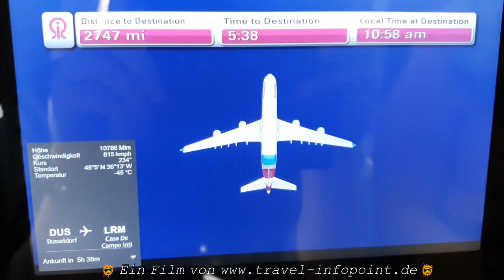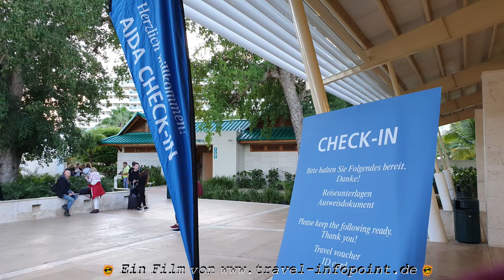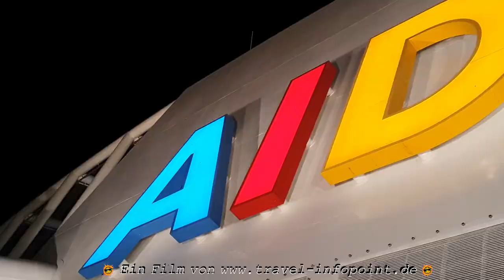Karibik-Kreuzfahrt mit AIDAperla: Start in La Romana (Teil 1, 2019)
Der Anfang einer traumhaften Reise durch die Karibik Ende 2019, als Corona nur als mexikanisches Bier bekannt war!

Ein Video von : dieser Film ist der erste unserer Video-Reihe über die Kreuzfahrt durch die Karibik mit der AIDAperla vom 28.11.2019 bis 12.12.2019 (Karibische Inseln 1).  Nach fast 9.5 Stunden Flug von Düsseldorf nach La Romana in der dominikanischen Republik konnten wir endlich im Hafen von La Romana auf der AIDAperla einchecken. Die Reise durch die östliche Karibik sollte uns zu folgenden Häfen bzw. Inseln führen: La Romana (Dominikanische Republik), Oranjestad (Aruba), Willemstad (Curacao), Kralendijk (Bonaire), St. George's (Grenada), Bridgetown (Barbados), Kingstown (St. Vincent), Castries (St. Lucia), Point a Pitre (Guadeloupe), Fort de France (Martinique), St. John's (Antigua).

Zusätzliche Infos und Bilder zu dieser Karibik-Kreuzfahrt sind auf unserer Reiseseite zu finden

Weitere Kreuzfahrten in der Karibik und ein Urlaub in der Dominikanischen Republik und Reiseziele in Europa mit vielen Bildern und Infos auf unserer Reise-Homepage von Urlaubern für Urlauber (s.o.).
The start of a dreamlike trip through the Caribbean in late 2019, when Corona was only known as a Mexican beer!

This film is the first of our video series about cruising through the Caribbean with AIDAperla from November 28th, 2019 to December 12th, 2019 (Caribbean Islands 1). After almost 9.5 hours of flight from Düsseldorf to La Romana in the Dominican Republic, we were finally able to check in at the port of La Romana on the AIDAperla. The journey through the eastern Caribbean should lead us to the following ports and islands: La Romana (Dominican Republic), Oranjestad (Aruba), Willemstad (Curacao), Kralendijk (Bonaire), St. George's (Grenada), Bridgetown (Barbados), Kingstown (St. Vincent), Castries (St. Lucia), Point a Pitre (Guadeloupe), Fort de France (Martinique), St. John's (Antigua).

Additional information and pictures of this Caribbean cruise can be found on our travel

More cruises in the Caribbean and a vacation in the Dominican Republic and travel destinations in Europe with lots of pictures and information on our travel homepage by vacationers for vacationers (see above).